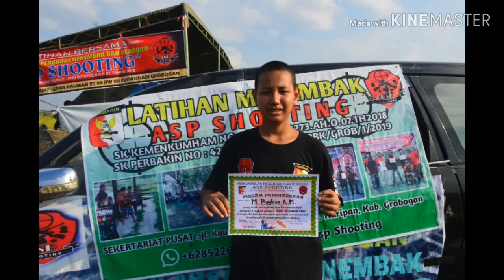ASP SHOOTING purwodadi-grobogan